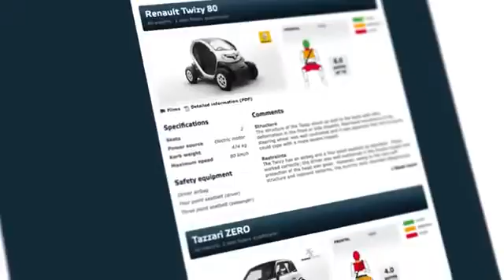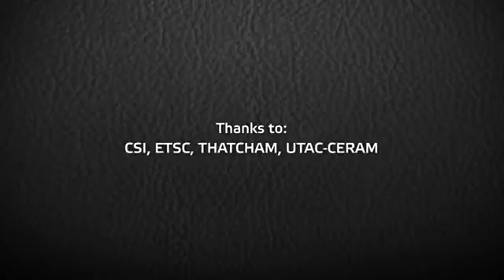Crash Tests di sicurezza su minicar e quadricicli!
Euro NCAP ha testato 4 nuovi quadricicli per l'impatto frontale e laterale a 50 Km orari, per avere un report "preciso" del livello di sicurezza stradale della categoria. I risultati ottenuti hanno mostrato seri rischi di pericolo di vita e gravi lesioni per gli occupanti.